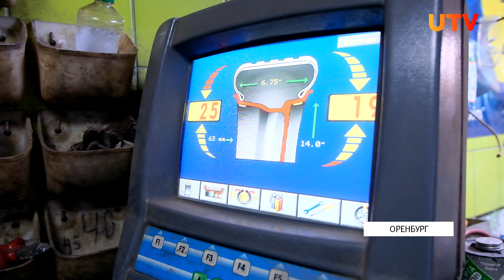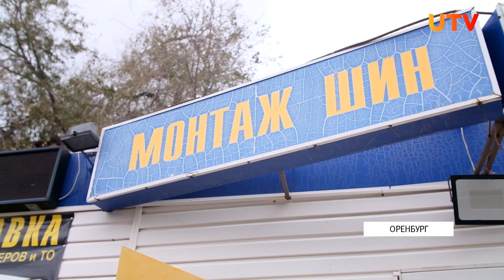ГИБДД по Оренбургской области предупреждает об осложнение дорожной обстановки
Местами по области уже выпали осадки в виде дождя и мокрого снега. В связи с этим на шиномонтажах Оренбурга уже несколько дней ажиотаж. О том когда нужно менять резину и какая обстановка сохраняется на шиномонтажках смотрите далее. _______________________________________________________________________